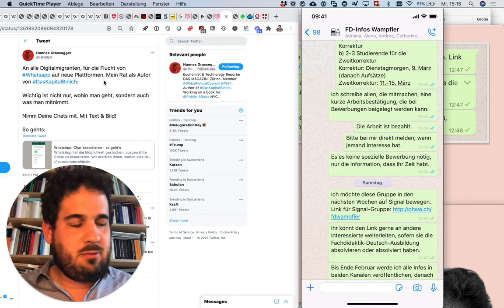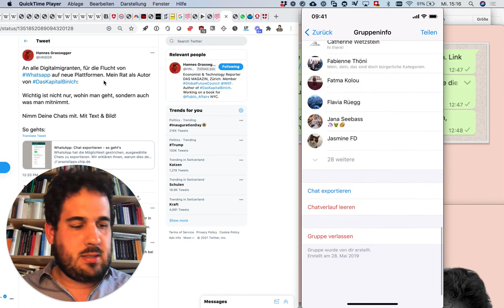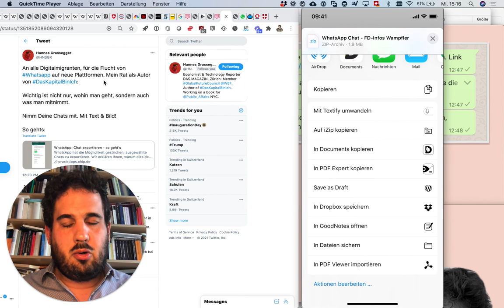deletewhatsapp – WhatsApp-Chats archivieren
So könnt ihr Nachrichten, Bilder und Videos aus WhatsApp speichern.